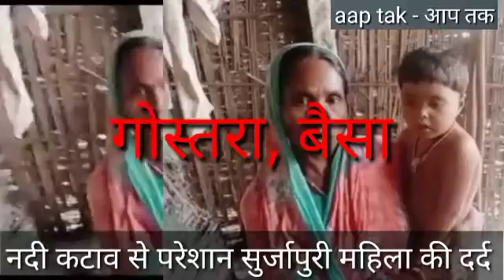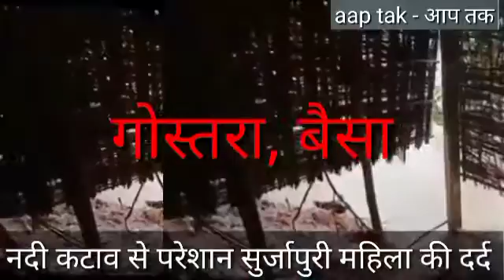Nisar_kathamatha Purnia Seemanchal Bihar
गोस्तरा, बैसा Nadi Ke jealous taverna se